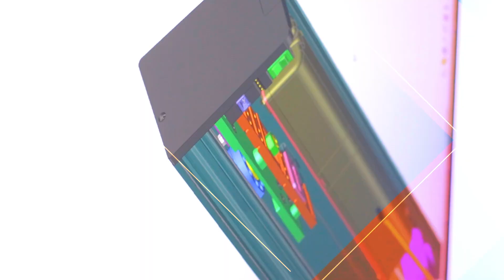¡Nuevos tiempos para un nuevo mundo!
Llevamos casi 40 años en camino, dedicándonos plenamente a la idealización, creación y producción de soluciones innovadoras, desarrolladas para garantizar la comodidad, seguridad y practicidad de las familias de todo el mundo. Mire el video y comprenda lo que nos impulsa día tras día, año tras año, para asegurarse de que las mejores tecnologías del futuro sean parte de su presente.

¡Todos somos PPA!